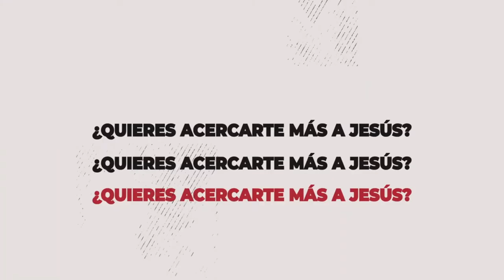TIP SEGUIDORES 2️⃣▫️2️⃣ - MEJOR ARREPENTIDO QUE SOBERBIO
¡Los SEGUIDORES 2️⃣▫️2️⃣ nos arrepentimos!

Sí, reconocemos nuestras faltas y vamos al Maestro ❤️, también con humildad pedimos perdón a aquellos que ofendemos.

¿Pondrás en práctica el reto SEGUIDOR?